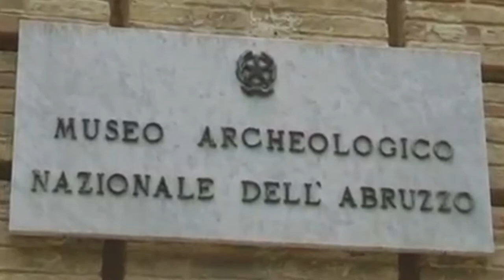Chieti. Polemica per i musei chiusi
A Chieti è polemica per la chiusura dei musei nazionali nonostante le riaperture in tutto Abruzzo. Intanto l'amministrazione comunale è a lavoro per mettere a sistema l'intero patrimonio storico-artistico-culturale teatino, per incrementare il turismo